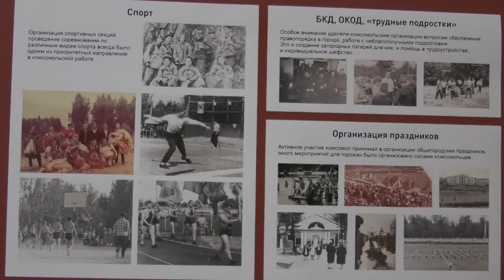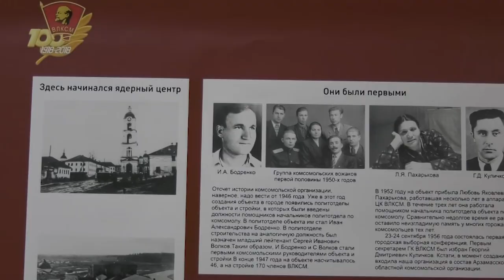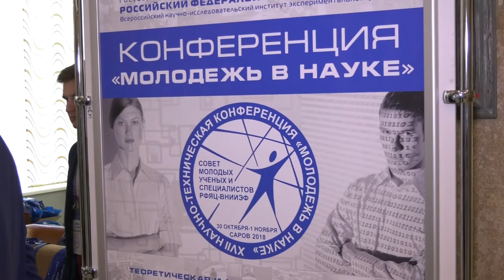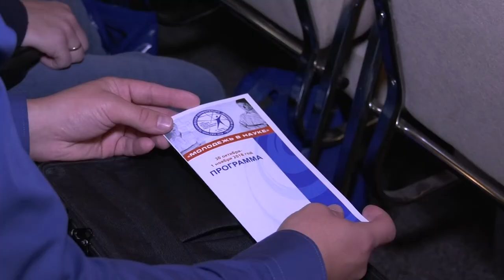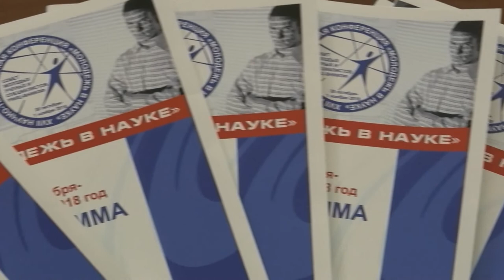Новости РФЯЦ-ВНИИЭФ 31.10.2018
- Торжественный вечер, посвященный столетнему юбилею Комсомола.
- Молодежь в науке. В Доме Ученых начала работу семнадцатая научно-техническая конференция